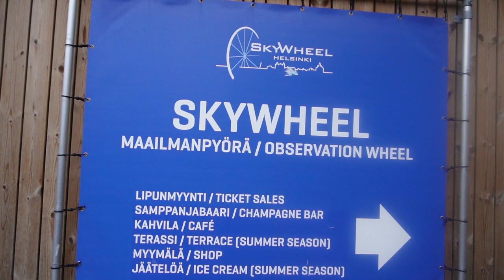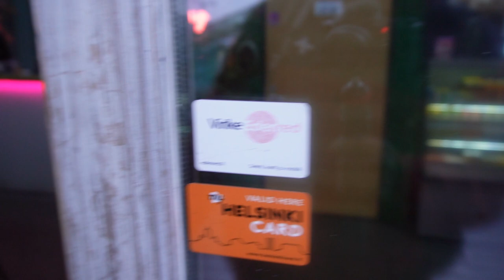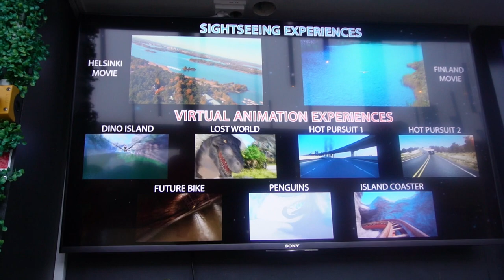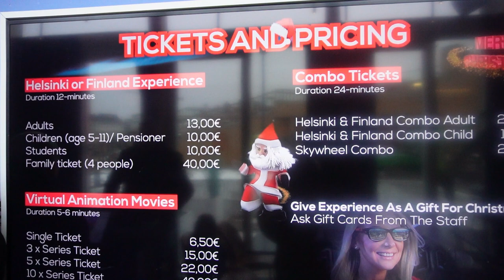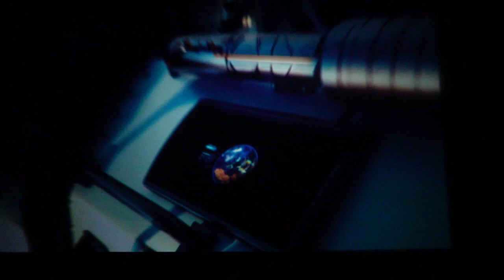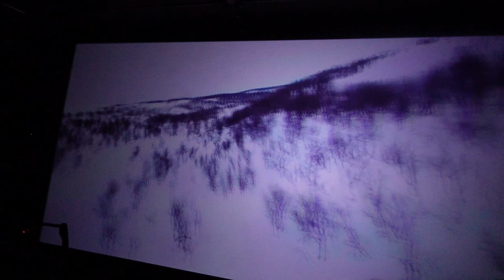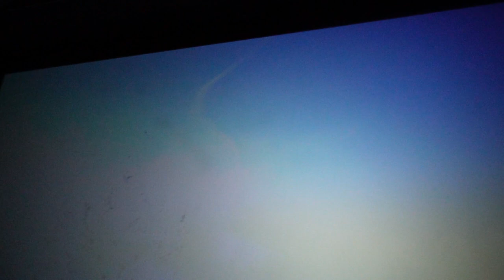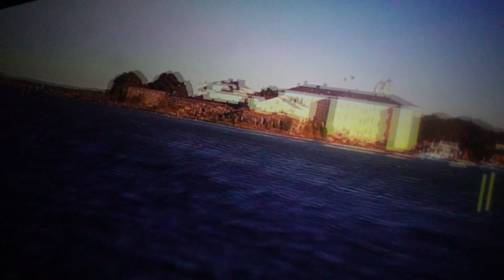EVERYTHING Looks Better in Slow Motion! (Volume 9)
MERRY CHRISTMAS ya filthy animals! We hope you all have a great day and for our friends who dont celebrate Christmas we wish you a happy holidays! See you all soon!